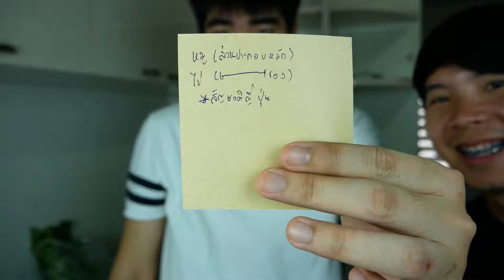มีอะไรก็ใส่ๆไปเถอะ EP.1 กระเพราไข่ออนเซ็น | IS-US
ใส่ๆเข้าไปเถอะะะะะะะะะะะะะะะะ

ก็แค่คนที่ชอบทำในสิ่งที่ชอบ ^^ เจอก็ทักกันบ้างนะ
➤เรน

ฝากติดตามผลงานความสนุกของช่องเราด้วยนะครับ ถ้าใครคิดถึงกัน
กลับไปดูวิดีโอเก่าของเราก่อนได้เลยนะครับที่ช่องทางด้านล่างฮะ